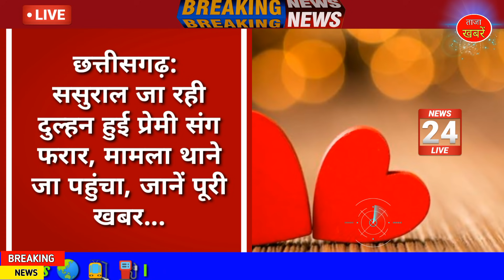Chhattisgarh aaj ka samachar